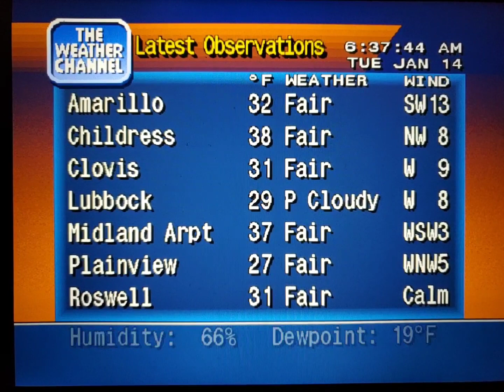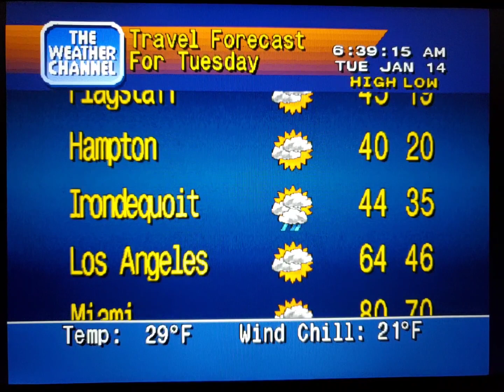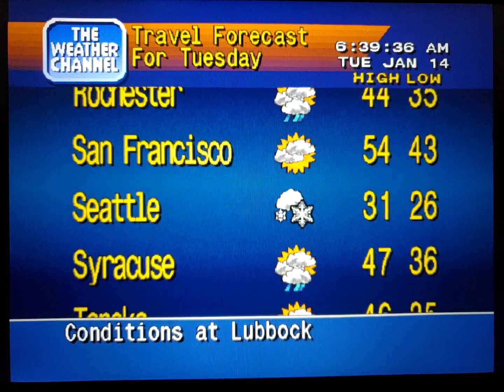WeatherStar 4000 Simulator Jan. 14, 2020(3)